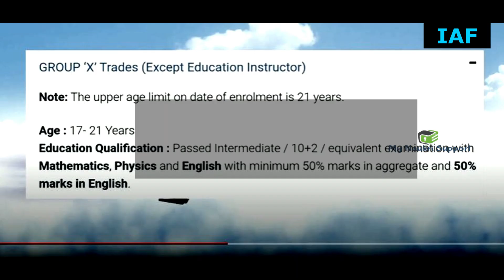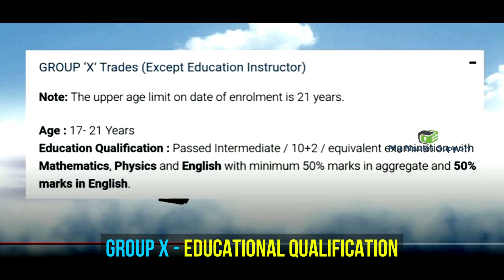Indian Air Force Join Kaise Kare after 12th | How To Join Indian Air Force | Airforce Ki Tayari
Indian Air Force Join kaise Kare | How To Join Indian Air Force 2021 Indian Airforce ki tayari kaise kare 2021 How to Join Indian Airforce After 12th | Complete Information about Airforce Group X & Y

Indian Air Force kaise Join Kare
How To Join Indian Air Force
How to Join Airforce
How to Airforce after 12th
How to Join Indian Airforce
Airforce Group X and Y
Join indian airforce
iaf benefits
iaf facilities
iaf salary 2021
airmen selection process
complete details
air force me jane ke liye kya kare
air force ki salary kitni hai

indian rojgar,airforce group x and y,how to join airforce,how to become airmen in indian airforce,airforce bharti 2020,how to join indian airforce,join indian airforce,airforce after 12th,airforce group x and y salary,iaf,airmen selection